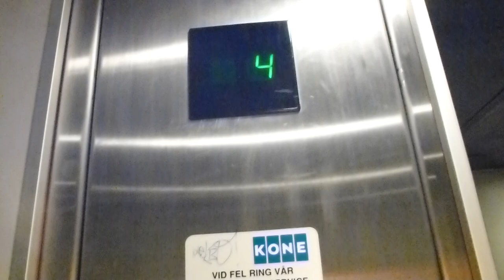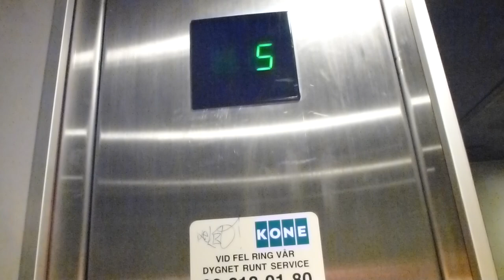1987 OTIS Europa Traction Elevator @ Olof Palmes gata 25, Stockholm, Sweden!